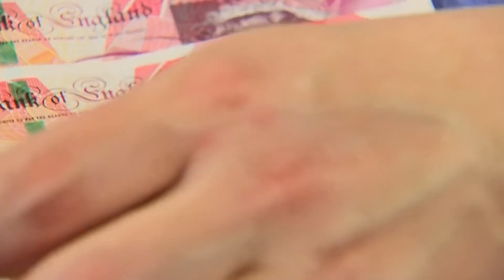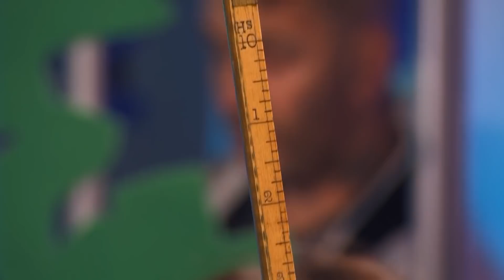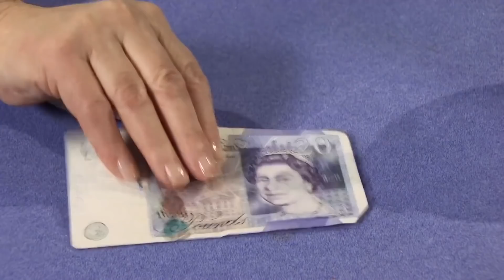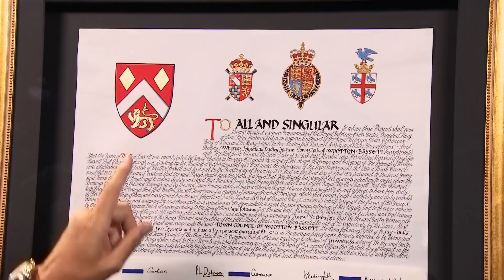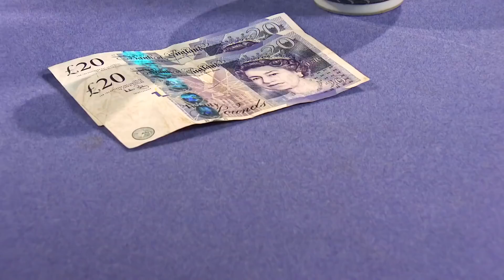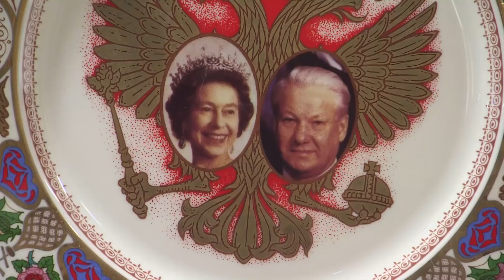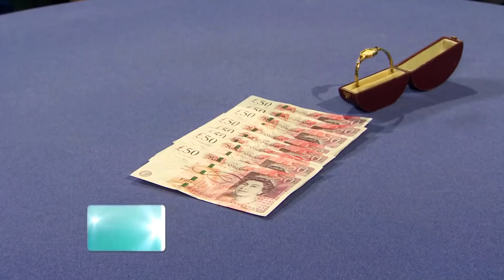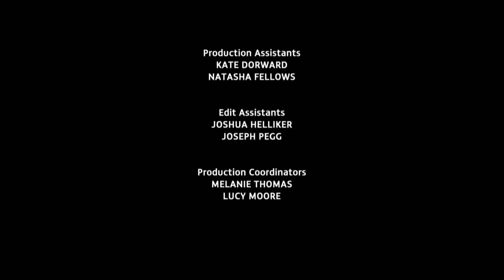A Rare Queen Elizabeth II's Royal Charter | Dickinson's Real Deal | S08 E02 | HomeStyle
Series: Dickinson's Real Deal
Episode:  Series 8 Episode 02
Location: Royal Wootton Bassett